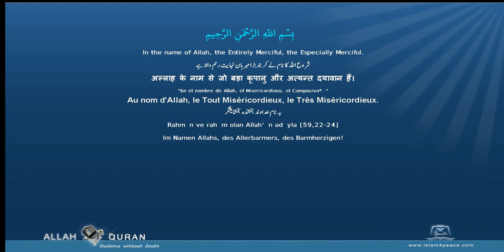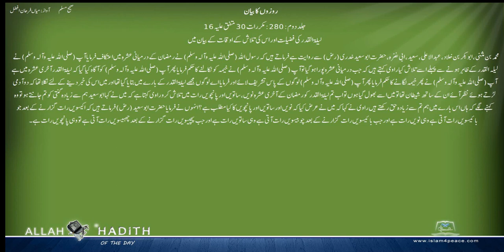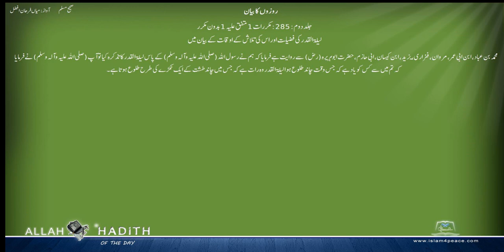Sahih Muslim Urdu صحیح مسلم اردو 015 روزوں کا بیان